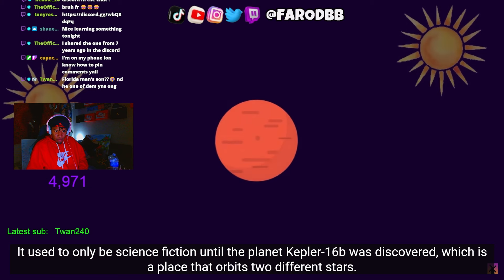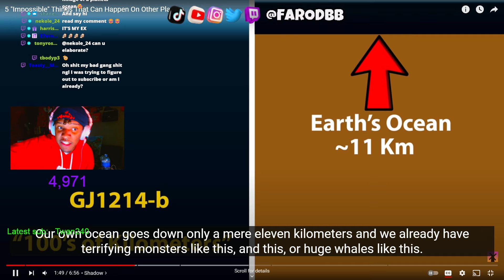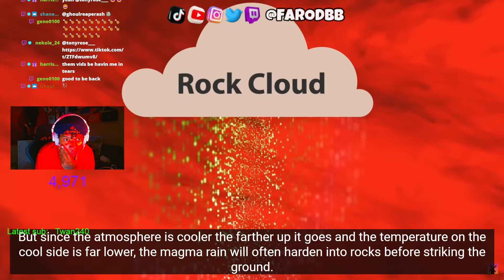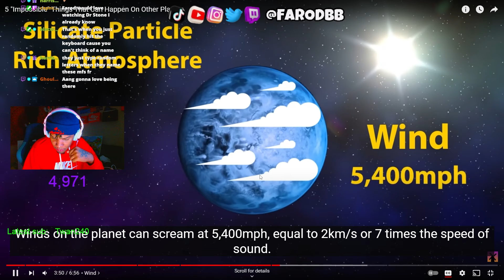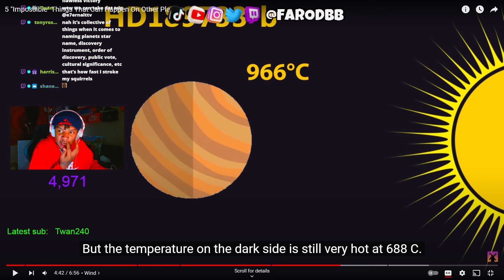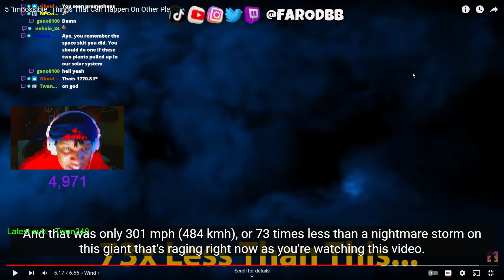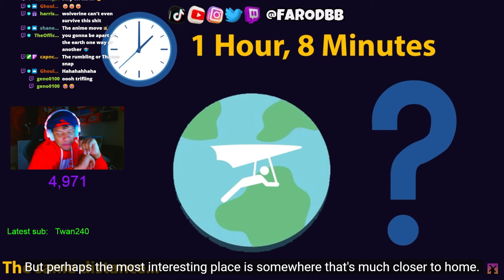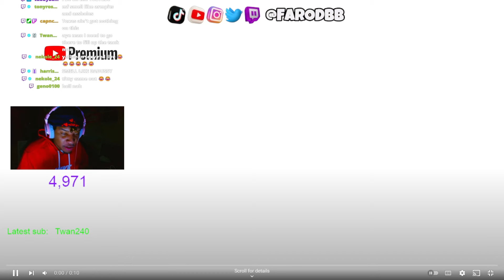5 impossible things that can happen on other planets ( FARODBB REACTION )